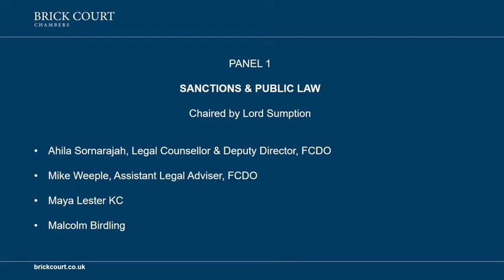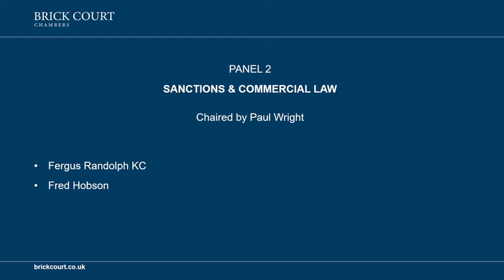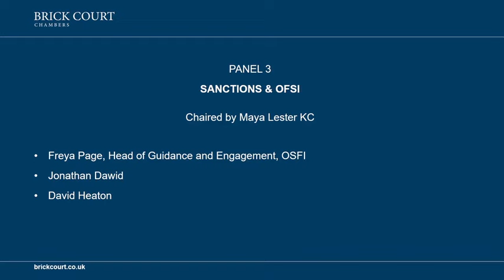Brick Court Chambers Sanctions Soirée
Chaired by Lord Sumption, Maya Lester KC and Paul Wright

Speakers include Fergus Randolph KC, Jonathan Dawid, Fred Hobson, Malcolm Birdling and David Heaton

Foreign, Commonwealth and Development Office: Mike Weeple, Assistant Legal Adviser: and Ahila Sornarajah, Legal Counsellor & Deputy Director

Office of Financial Sanctions Implementation: Freya Page, Head of Guidance and Engagement